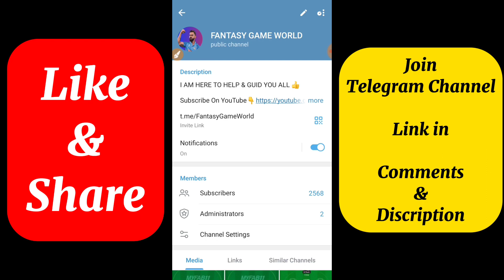LKN vs CSK Dream11 Prediction || CSK vs LKN Dream 11 Team Of Today Match